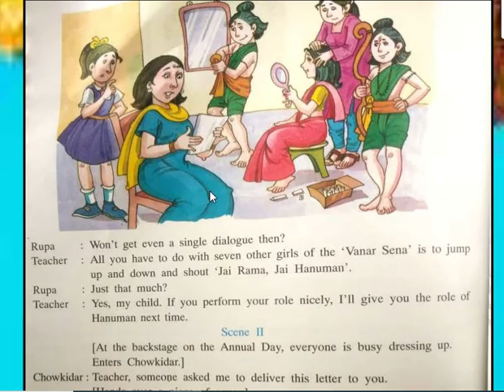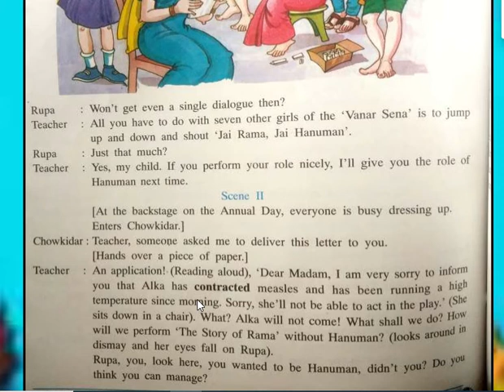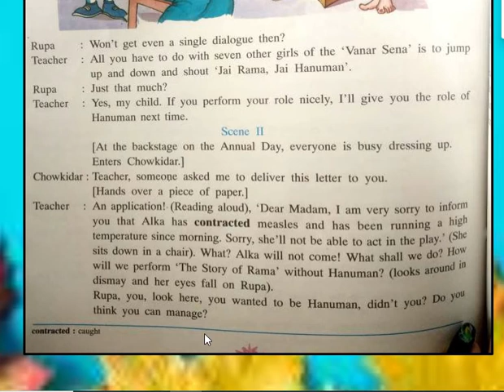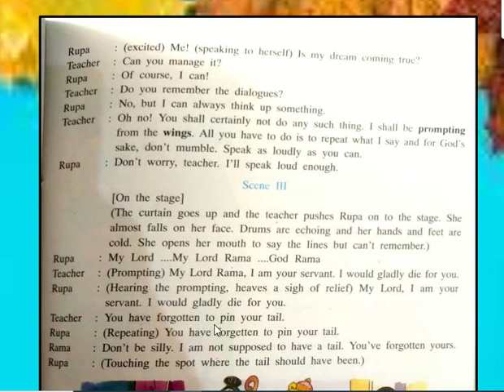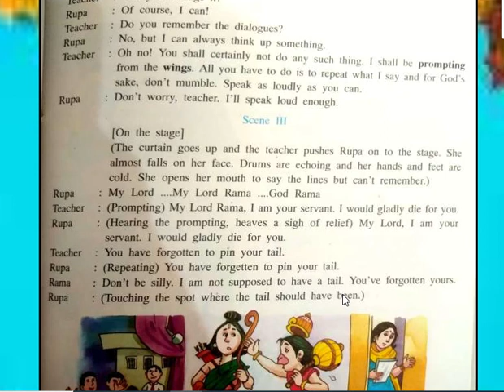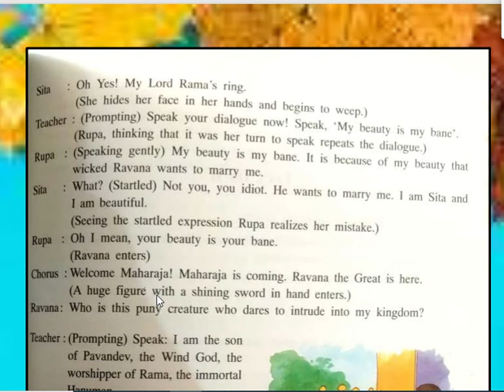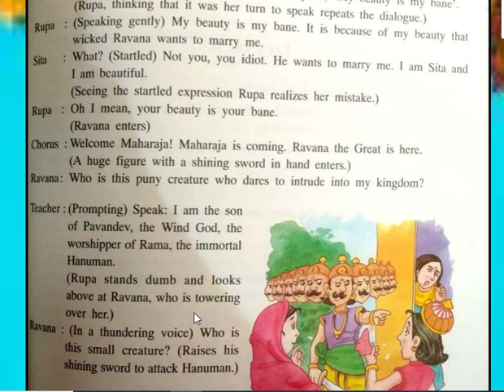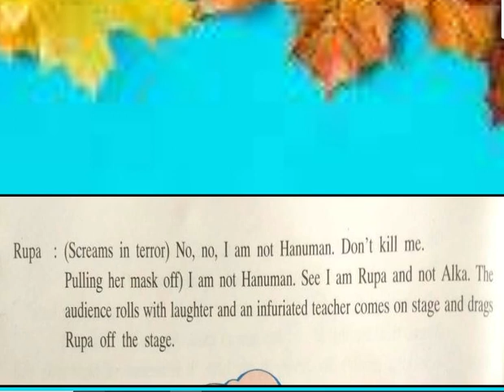Hanuman and I (part-2)